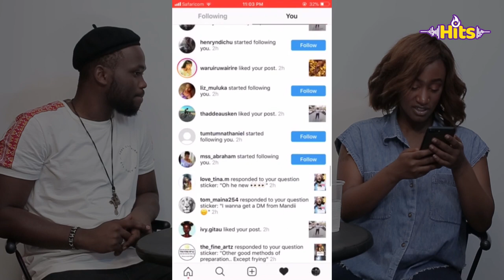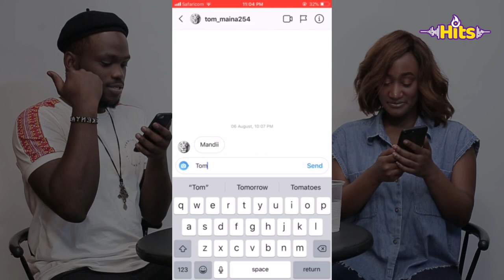Neville vs Miss Mandi | The Warm Up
Neville takes on Miss Mandi in this episode of TheWarmUp